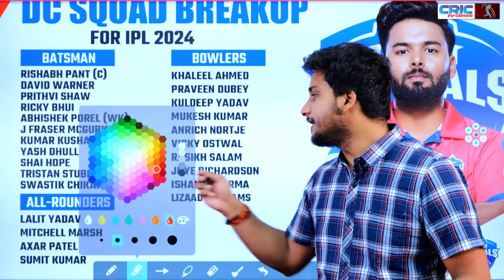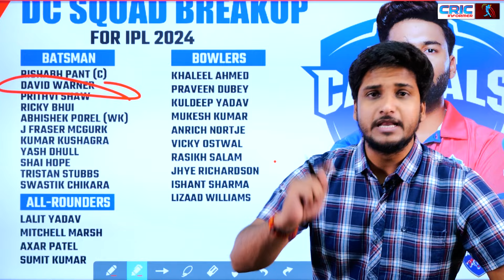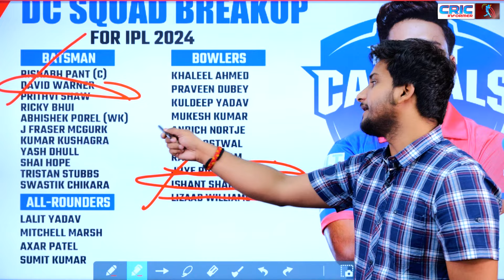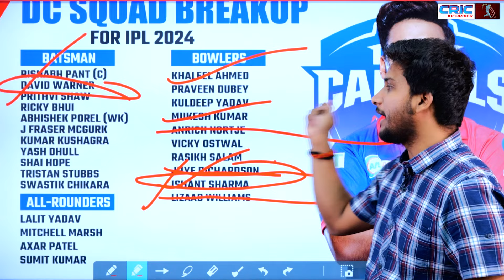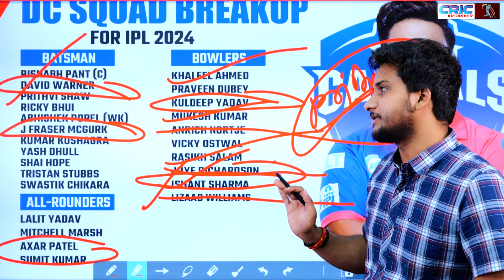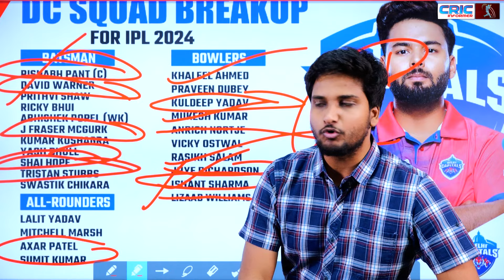Playoff में बने रहने के लिए Pant ने बदल दी DC की ऊपर से नीचे तक 'Playing 11'